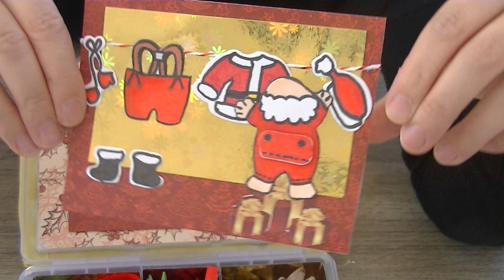Mon embelissement box que j ai fait pour Chantal P.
Coucou voici mon embelissement box sur le theme de Noel que j ai fait a Chantal P.  Encore merci pour cette echanges.
A bientot les scrapinoux.